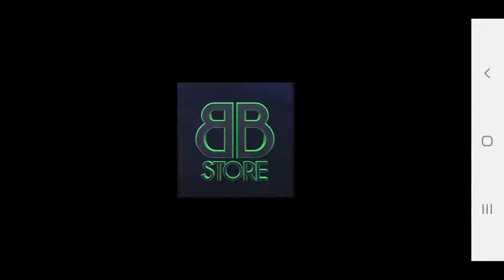Fline Trailer - Android Casual Game with Accelerometer Control - Indie Game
Fline is a casual android game. You must control the ball over the Accelerometer control. So, you will have no single button to use in this game. At least you can tap the screen to pause the game. The game consists of 8 levelpacks. Each consists of 5 consecutive levels, all of which must be completed within the allotted time and must not be touched by the lava or the enemy.
In the guidebook you can see all existing items.